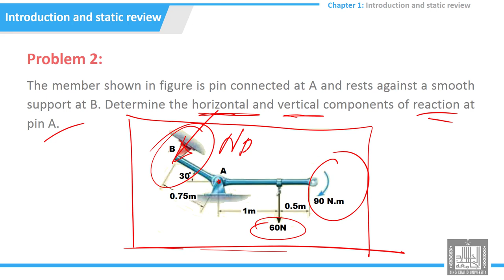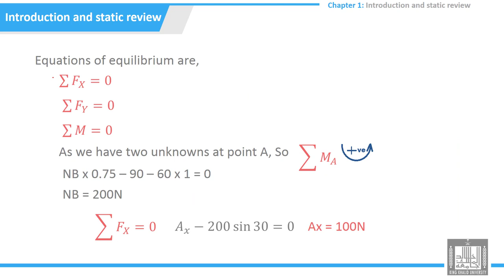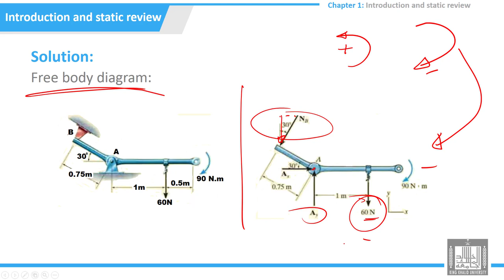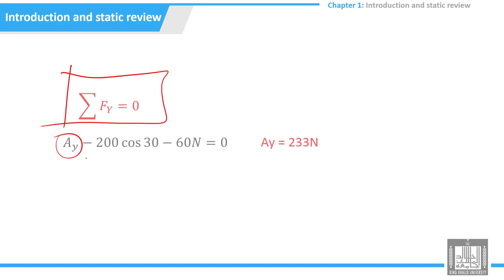Tutorials Strength of Materials |1-2 | Static review-problem - 2